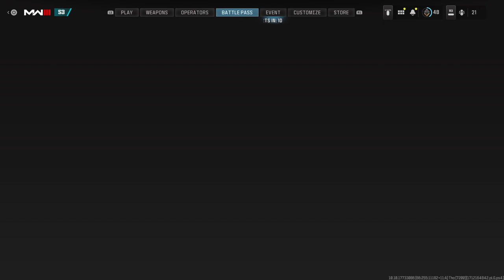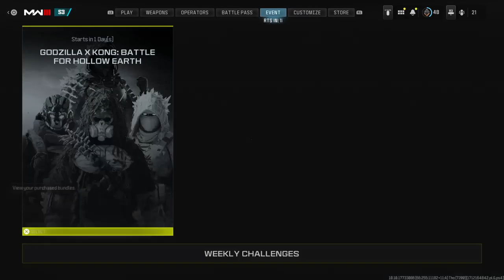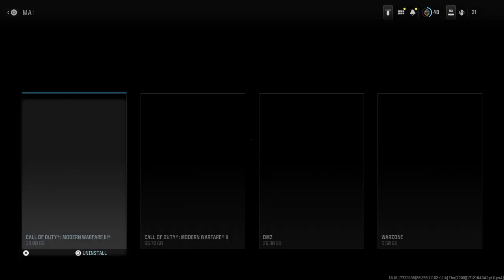Call of duty : MW3 new season